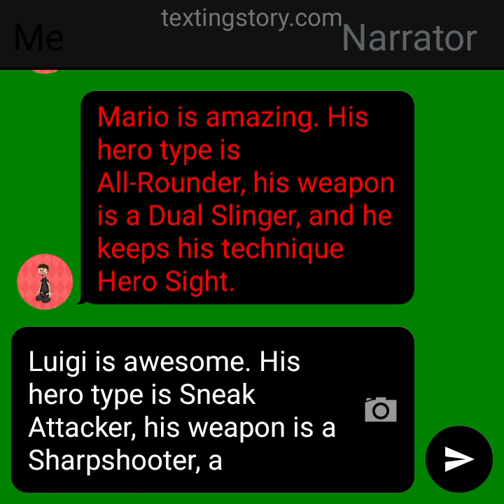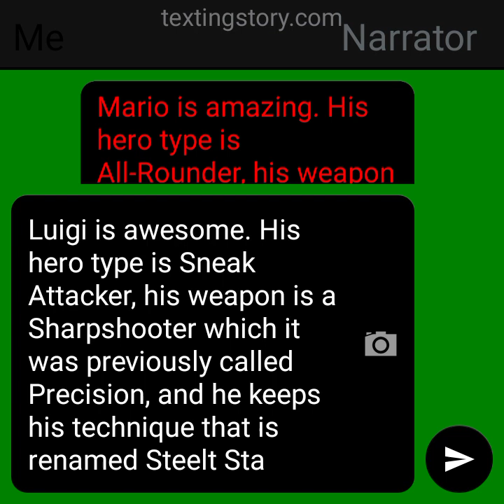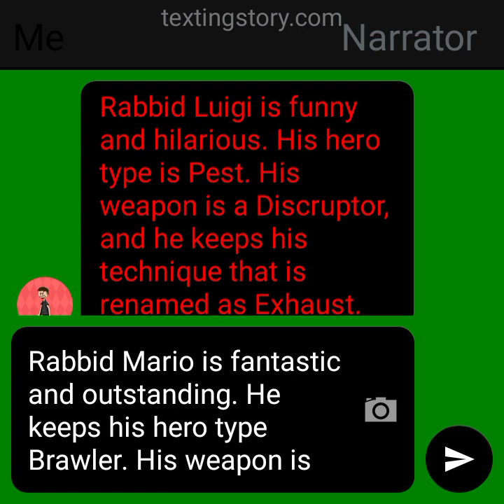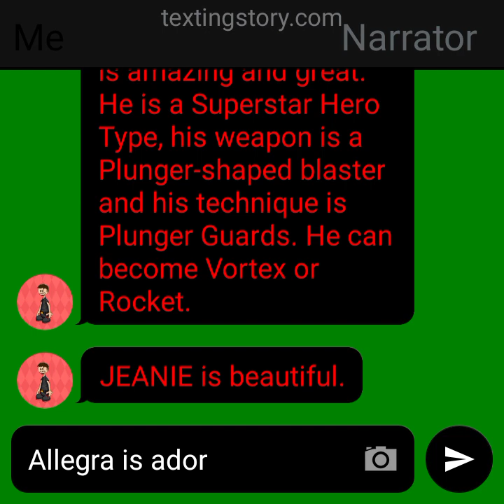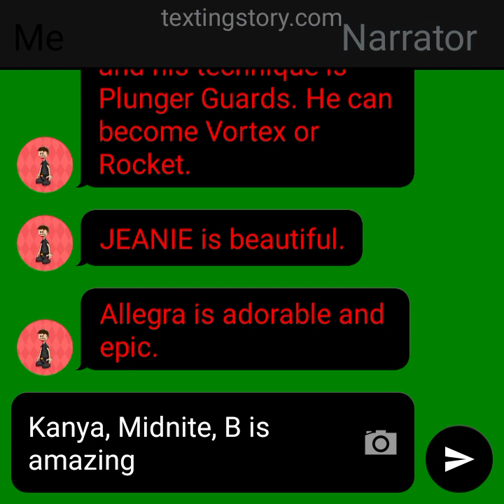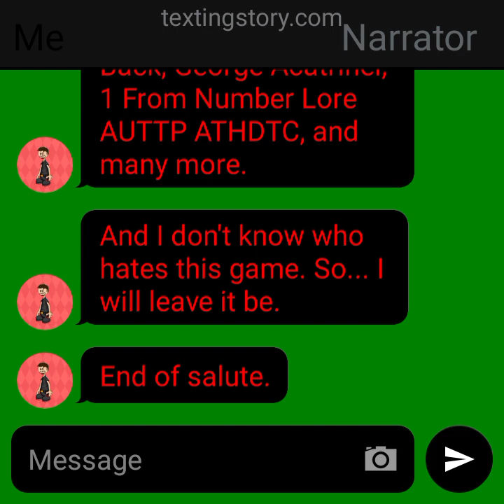Tomás Salutes S4 E12: Mario + Rabbids: Sparks of Hope (SEASON 4 FINALE)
This is another of the Mario and Rabbids game I love.